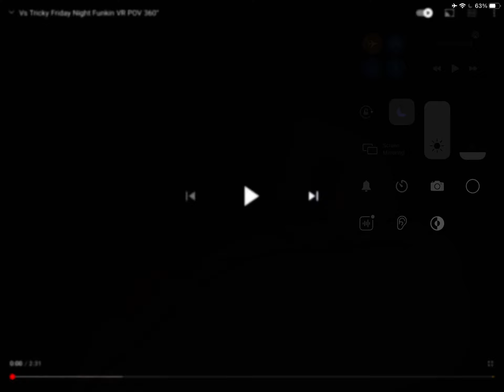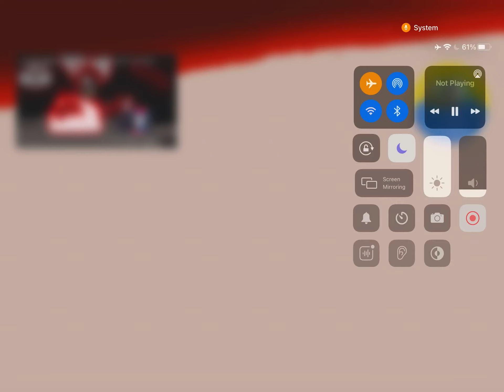Rap battles - A nightmare in Nevada